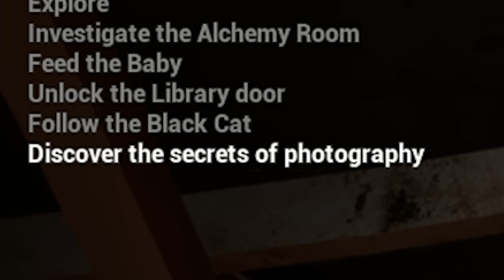baby in yellow got FAT lmao